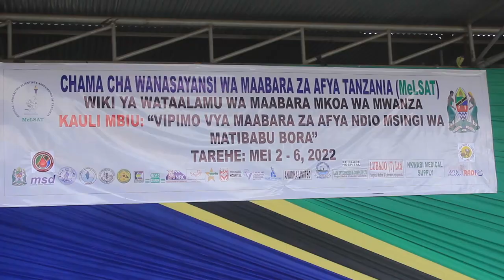MAABARA BUBU ZILIZOJAA MTAANI KUSHUGHULIKIWA, ZABAINIKA KULETA MADHARA KWA WATU.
Chama cha Wanasayansi wa Maabara za afya Tanzania MeLSAT kimeiomba serikali kushughulikia ongezeko la huduma za maabara bubu za binafsi ambazo zimedaiwa kusababisha mkanganyiko kwa jamii kutokana na kutoa majibu ya afya yasiyokuwa sahihi.